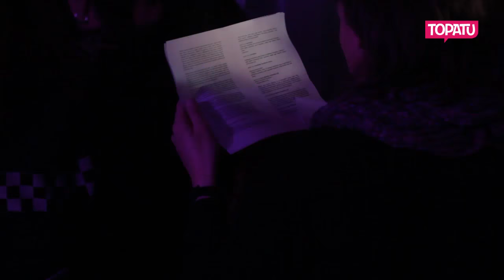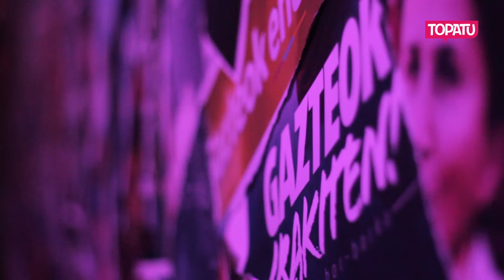Ernai gazte antolakundearen II. kongresu ekitaldia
Ehunka gazte elkartu dira Erandioko Merkatu zaharrean Ernai antolakundearen II. kongresu prozesuari amaiera emateko. Urrian abiatu zuten Inurritegia bezala ezagutu den prozesua, eta 1.200dik gora gaztek hartu dute parte.